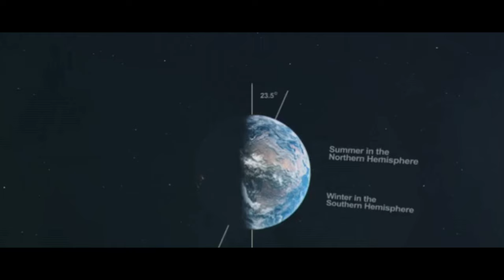Decoding the Universe: A Purposeful Existence?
In this thought-provoking video, we delve into the captivating question: Does the Universe have a purpose? 🌌✨ Join us on a cosmic journey as we explore different perspectives, scientific theories, and philosophical ideas surrounding this profound topic.

From the Big Bang to the origins of life, we unravel the mysteries of the Universe and ponder the existence of a grand design or cosmic plan. 🧐💫 Get ready to expand your mind and contemplate the wonders of the cosmos.

00:00:00 The Big Question
00:00:59 Ancient Philosophies
00:03:12 Modern Scientific Theories
00:05:11 The Existential Perspective
00:07:09 The Future of Understanding
00:09:18 Conclusion